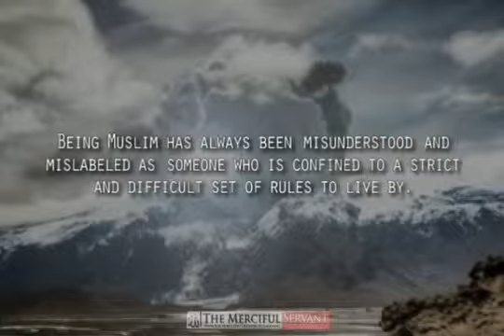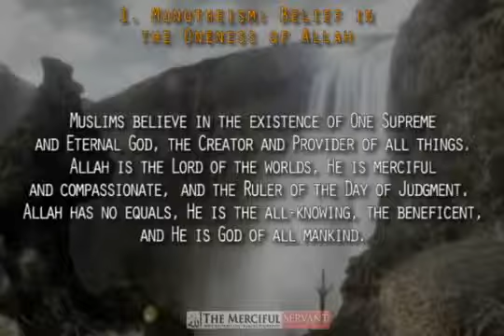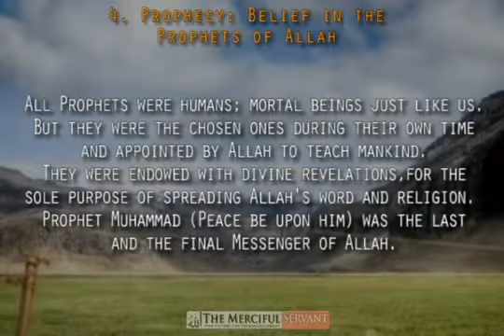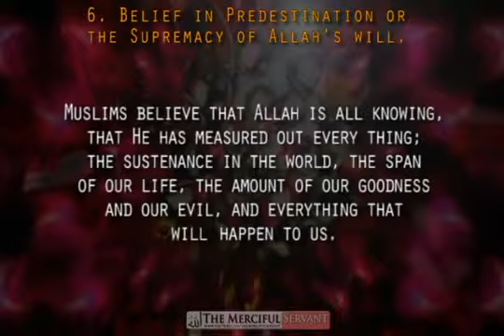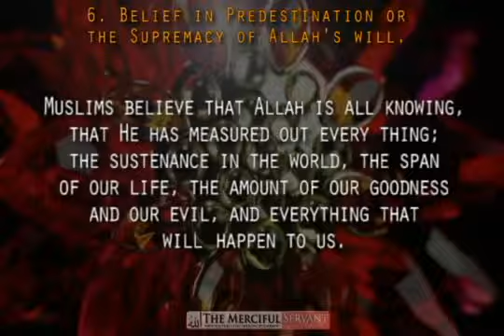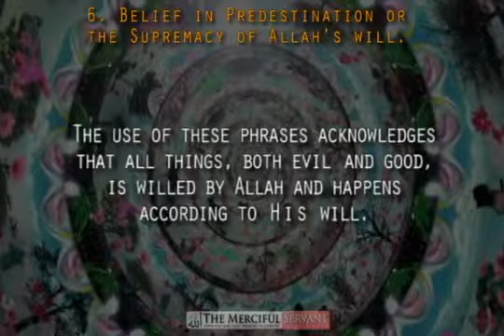▶ The Six Articles of Faith